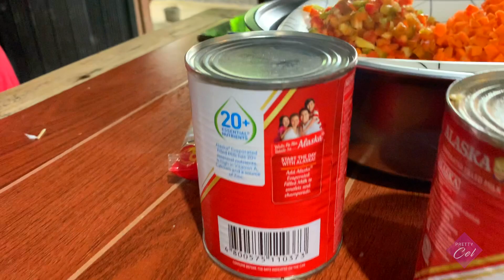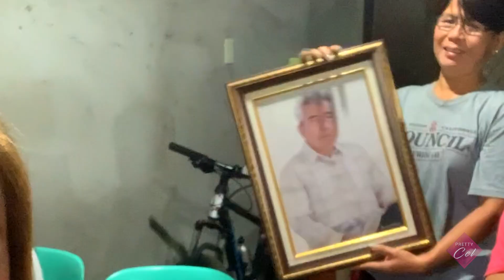TAWANAN SA PANAHONG MAULAN + LUTO TAYO NG SOPAS | PRETTY CEL VLOG 77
FarmLifeSerye Hindi po nakapunta sa farm dahil maulan kaya nagkulitan na lang po kami at nagluto ng sopas. Salamat ate Divine, Pareng Dong at buong family 😍😍😍

@KMTV Kwento Mo TV
@FATBOYS MARKET, CLEAN and COOK​
@Jayjay Ngitngit
 @Macki Moto​
​ @Mrs. Macki Moto​
@Rhegs Vlog
@Simply Archie TV​
​ @Rere Madrid​
​ @Jannah Madrid​
 @Rara Madrid
 @Kabise tv
@Cris Corpuz

Music Credits to:   Alive - Nekzlo
                                 Lullaby - Joaklm Karud